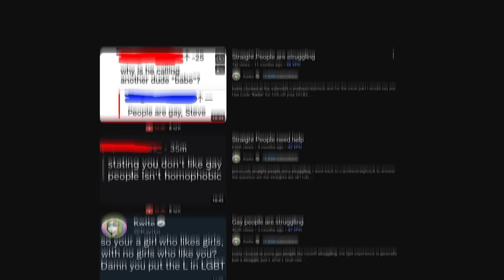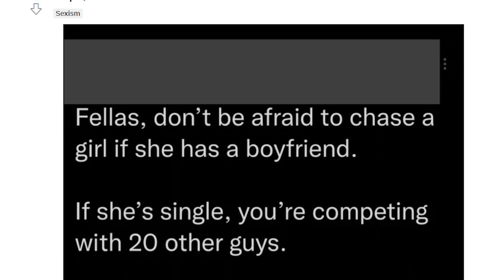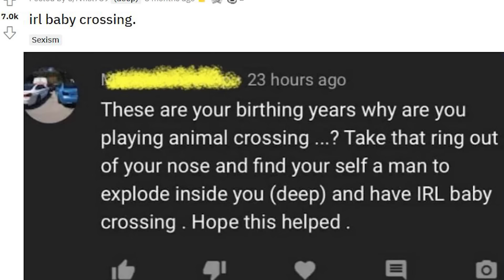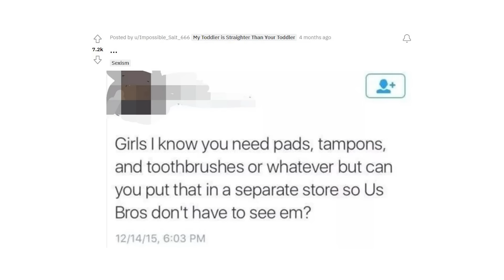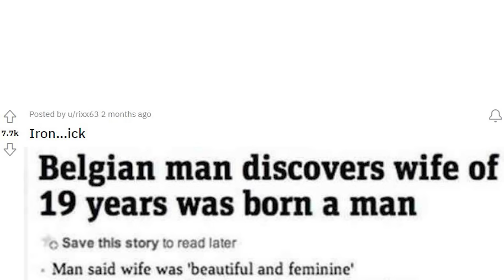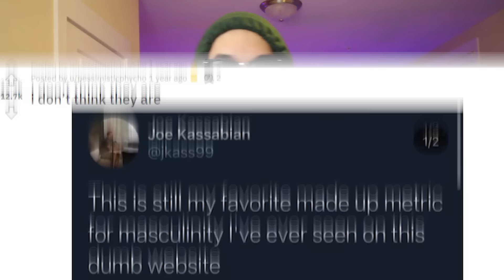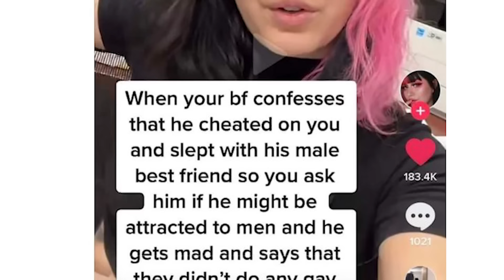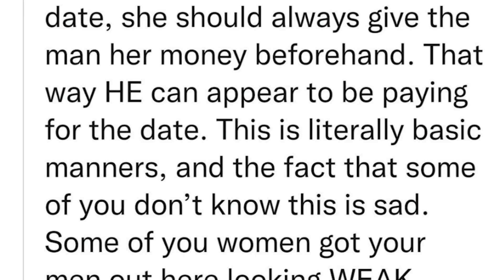Straight People are not okay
today i looked at more st raight people and why straight people are not okay. straight people need help because straight people are struggling